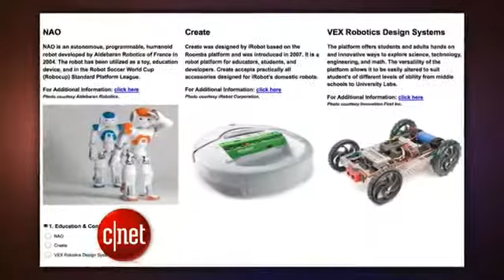Do AT&T FaceTime limits break FCC rules CNET Update1179